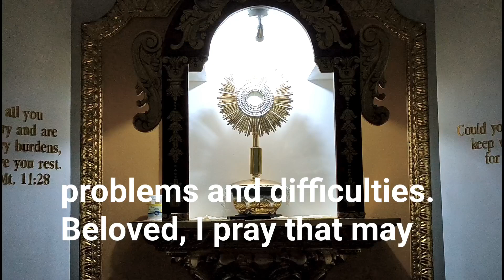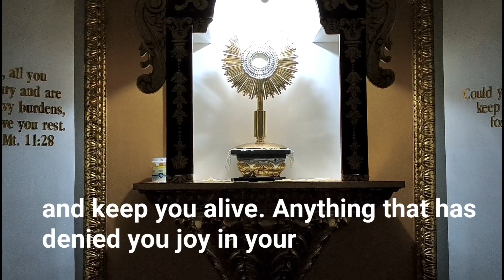Priestly Blessing for the New Month of June.